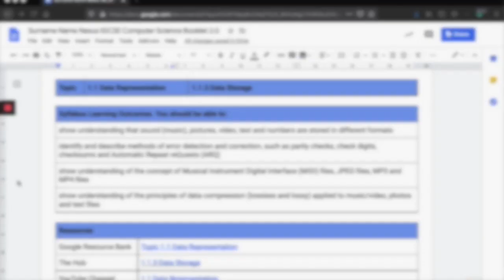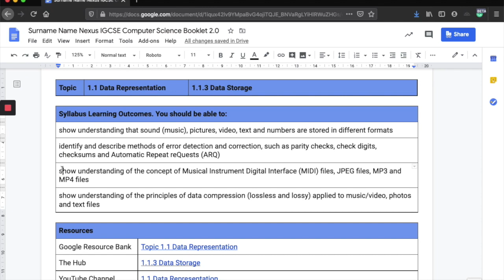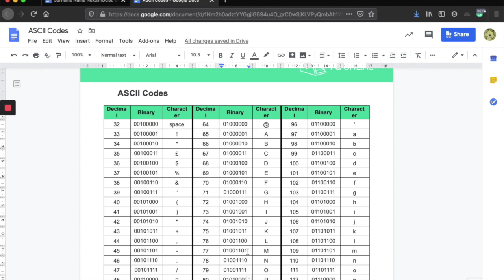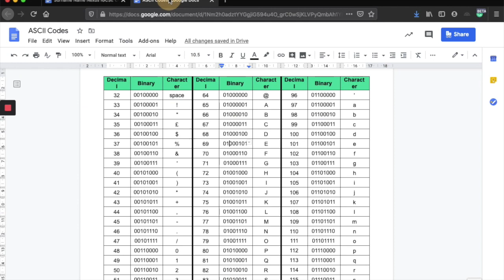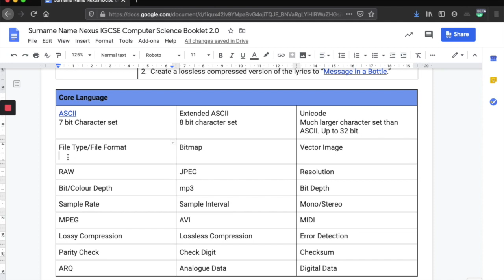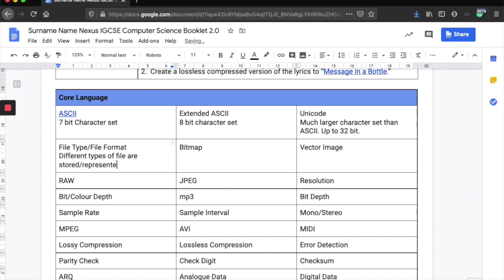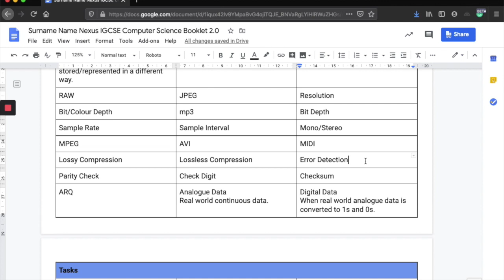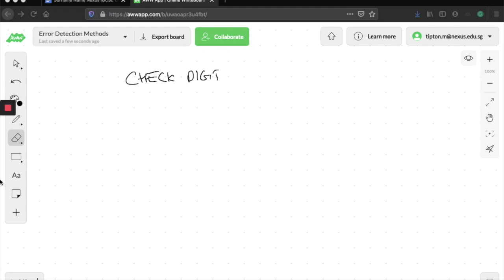1.1.3 Data Representation Part 1 iGCSE Computer Science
1.1.3 Data Representation Part 1 iGCSE Computer Science